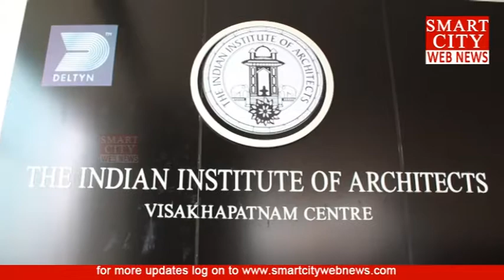Architecture & Interious Expo-2017 from June 23rd to 27 th 2017 at Novotel.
smartcity webnews: Architecture & Interious Expo-2017 from June 23rd to 27 th 2017 at Novotel.